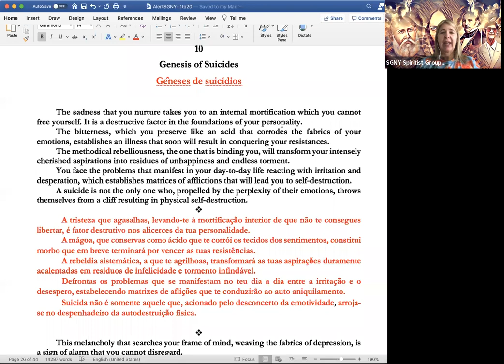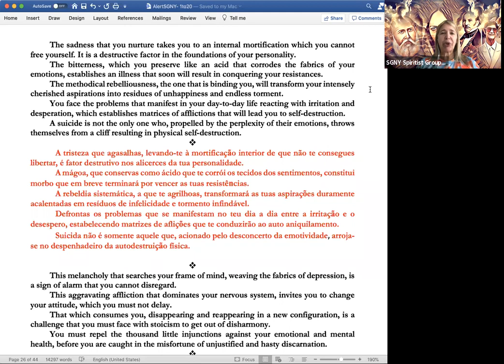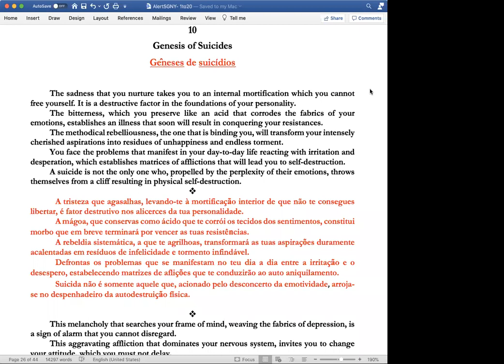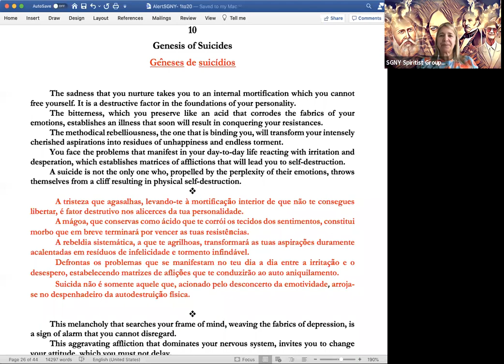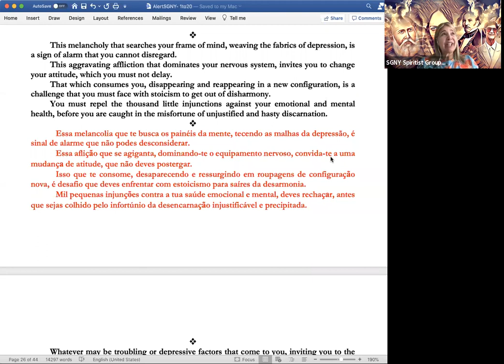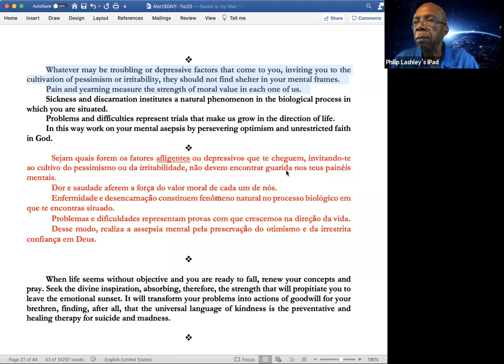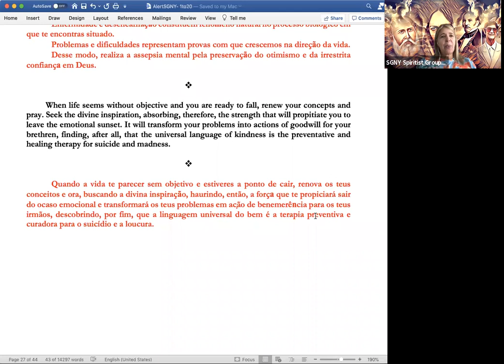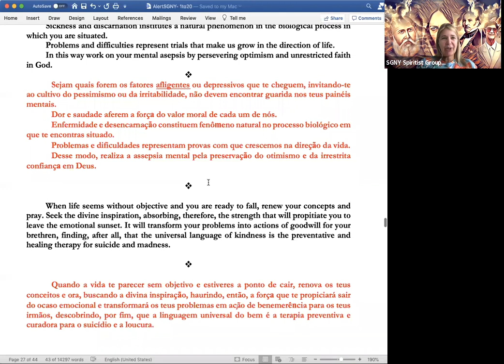Genesis of Suicide from the Spirit Joanna de Angelis/Divaldo Franco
In this class we study Chapter 10 of the book Alert from the Spirit Joanna de Angelis through the mediumship of Divaldo Franco